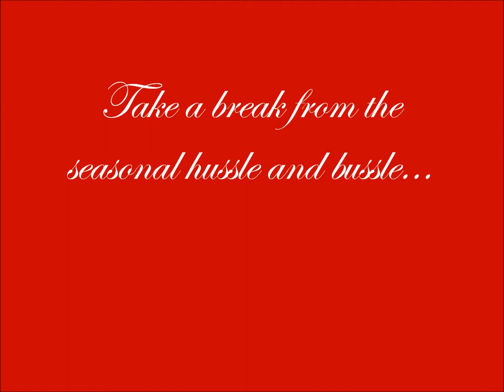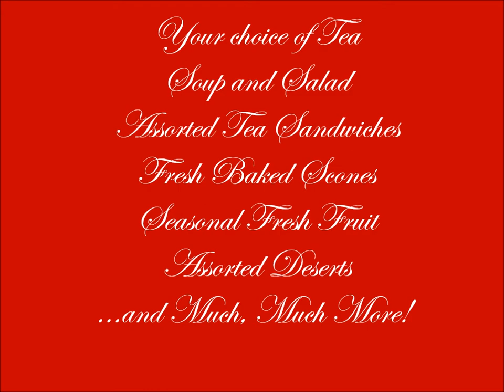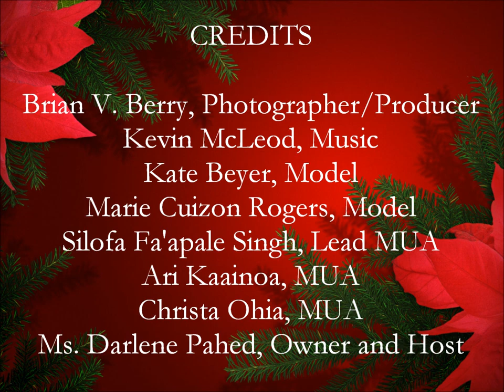Christmas Tea Party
Commerical Video Promotion for "A Cup of Tea."  An award winning tea room and restaurant in Kailua, Hawaii